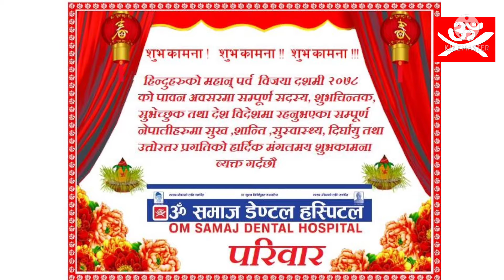बिजया दशमीको शुभकामना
भिडियो स्रोत-Education.com